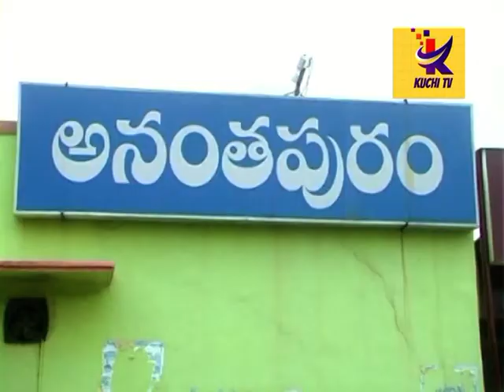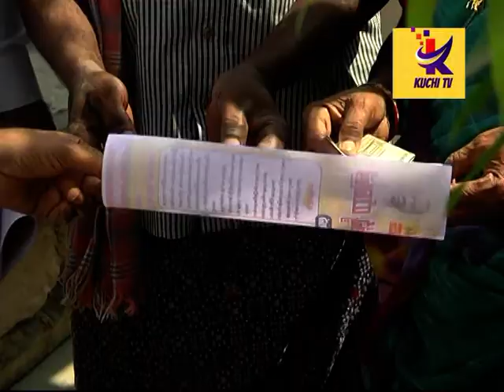tdp vpc pcy